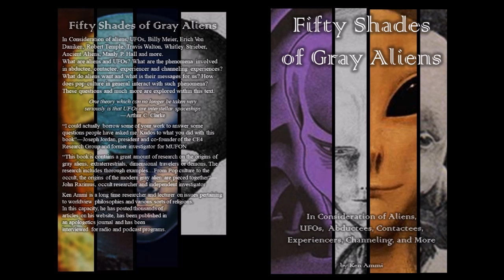UFOs & Aliens discussion: Ed Opperman & Ken Ammi on the book "Fifty Shades of Gray Aliens"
Find all of my books, along with a money saving offer,